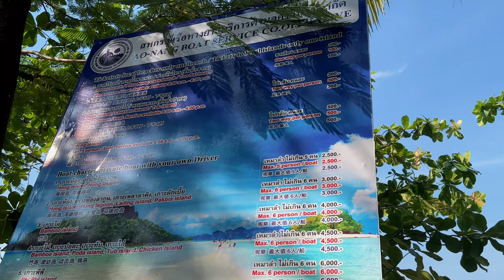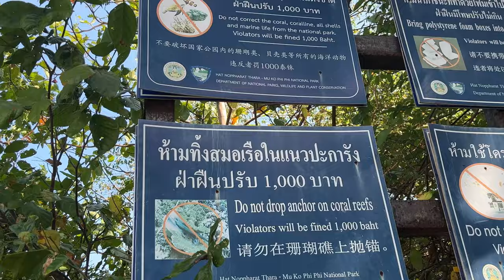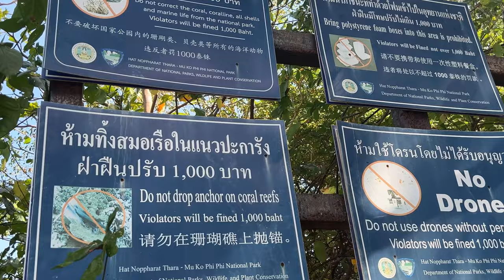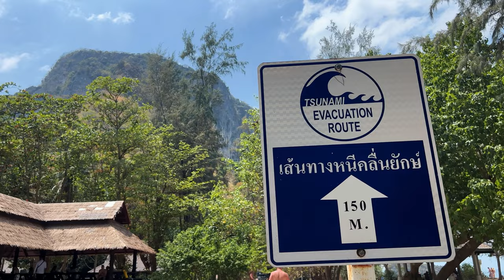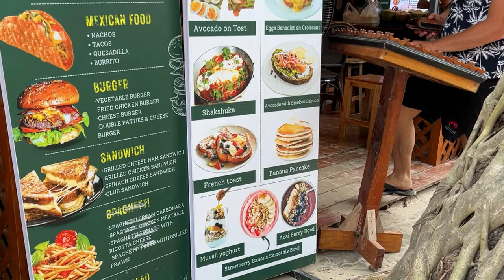The *BEST* Boat Trip in Ao Nang Krabi? - How much & Where? Thailand 🇹🇭 2023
A MUST DO in Krabi or Ao Nang is the 5 islands boat trip taking in Tub Island, Chicken Island, Poda Island, Railay Beach and Phra Nang Cave also known as the shrine dedicated to the 'male member'.

So what is the 5 islands tour all about?
How much is a 5 islands boat trip in Krabi or Ao Nang?
Is it worth doing a boat trip in Krabi?
Is the 5 islands tour worth it?
Is Railay beach worth visiting?

All these questions get answered.

We hired a private longtail boat to take us on this tour and booked it on the day through Ao Nang Boat Service Cooperative. Boat rental was until 3pm.

Although you can get shared longtail boat experiences for cheaper, we would recommend taking a private longtail boat for the ultimate flexibility and freedom to stay as long as you like on each island.

Instagram & Facebook - @parkstravelguide - Follow us for behind the scenes!

We genuinely spend precious days of our time filming and editing, along with a lot of money to produce these videos for you. Liking and Sharing our vlogs with your friends helps us so much, but if you feel you can do a little more then you can contribute to the channel on our PayPal page by visiting and we'll even give you a mention!

Wonder what we use when we travel or when we film?

Travel Bits
Mscien Travel Extension Lead (UK to Europe) - Our lifesaver!
Worldwide Cube Adapter
Unbreakable travel glasses

Filming Gear
Main camera - Canon M50
Smaller camera - DJI Pocket 2
Drone - DJI Mini SE
M50 Non Genuine Battery charger and spare batteries
Joby Gorilla Pod 1K
Rode Videomic Go
Deadcat Wind Cover
Andoer Camera Bag
Vjim Camera Light
Sandisk Extreme 128GB SDXC Card
WD My Passport SSD
Power Bank 20,000mah